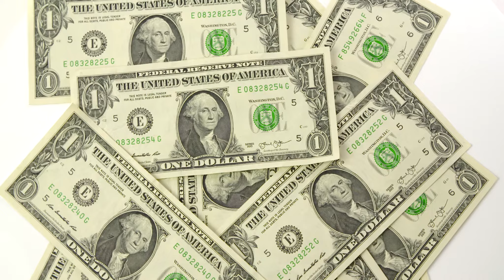US Dollars 1